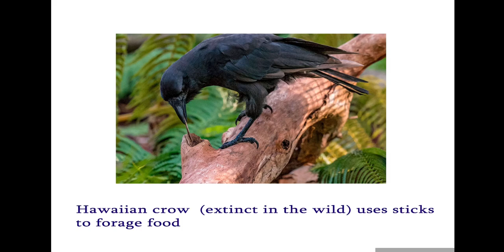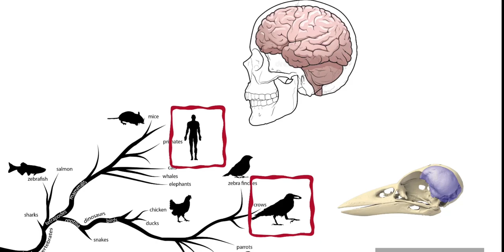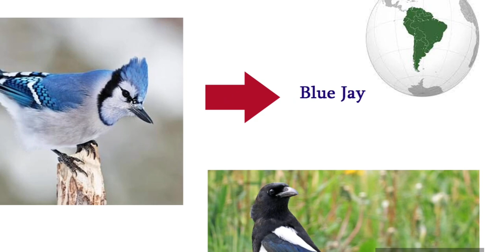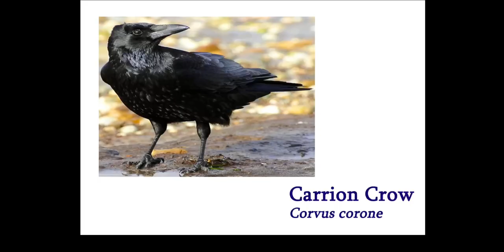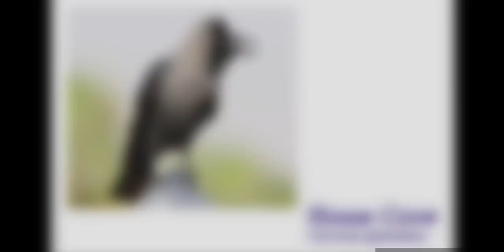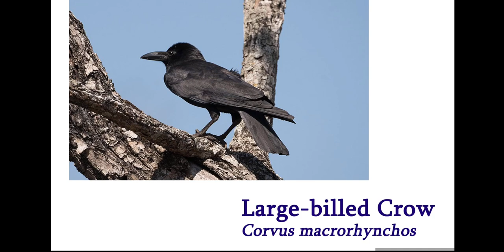TNHM Wonderfacts - Crows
This is a 5 minute video describing crows, its speciality, and 11 Indian Crows and about TNHM specimens